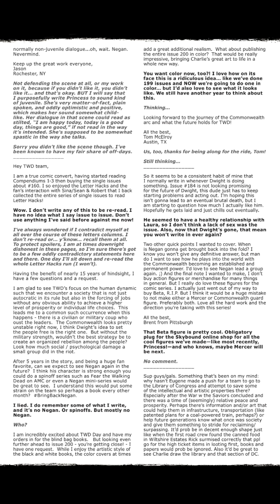The Walking Dead #186